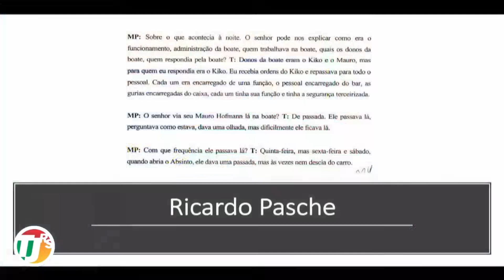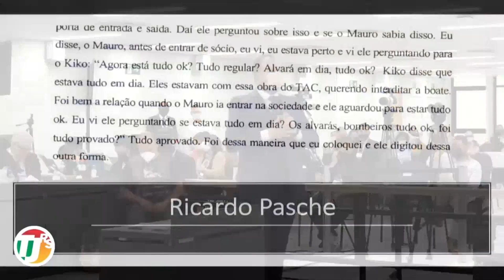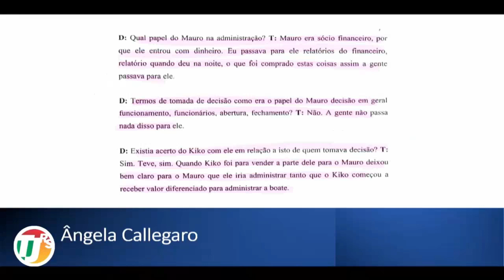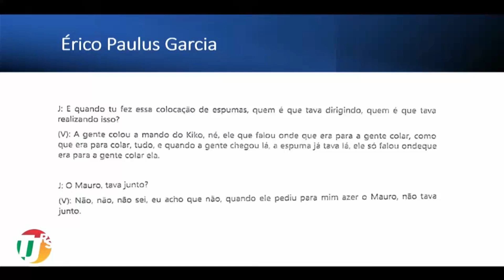🔴 Caso da boate Kiss: Defesa completa do réu Mauro no Júri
Caso da boate kiss: defesa completa do réu Mauro  Hoffman no Tribunal do Júri.